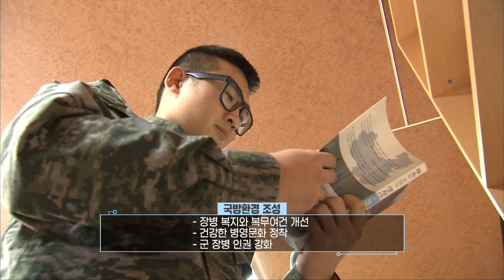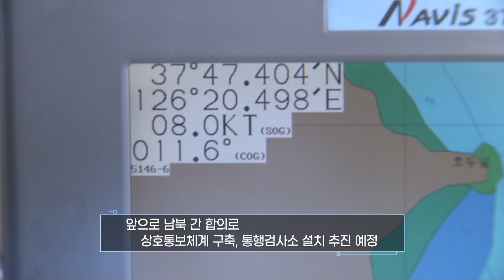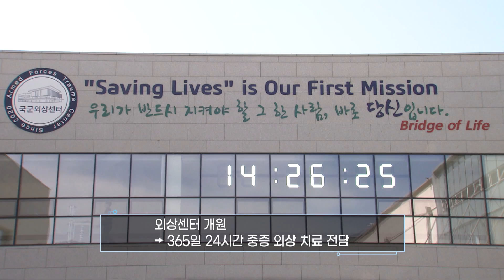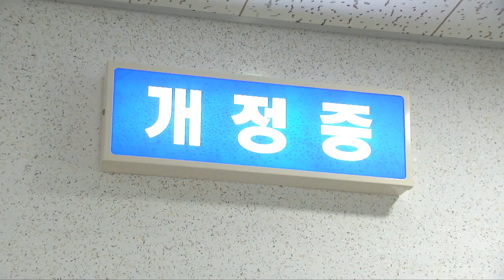[국방매거진 : 552회] 든든한 안보, 강한 국방력 위한 국방부의 올해 계획은?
[국방매거진 : 552회]
든든한 안보, 강한 국방력 위한 국방부의 올해 계획은?